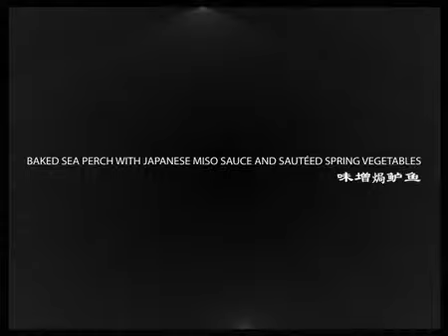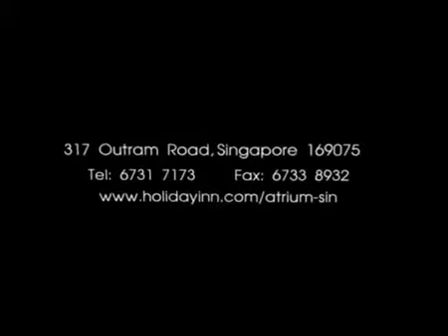Xin Cuisine Chinese Restaurant - Where To Eat In Singapore